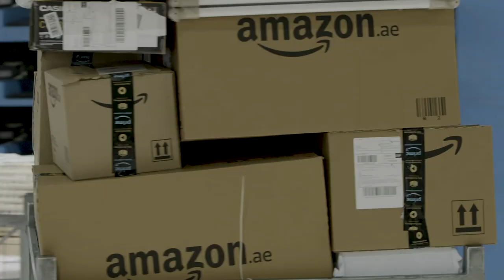في بريد الإمارات، صحة وسعادة عملائنا وموظفينا من أهم أولوياتنا.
في بريد الإمارات، صحة وسعادة عملائنا وموظفينا من أهم أولوياتنا. فريقنا على أعلى مستوى الجاهزية والاجتهاد والمسؤولية. هدفنا هو ضمان بقائك بصحة جيدة، بقائك بأمان، وبقائك إيجابيا خلال هذه الفترة الصعبة.